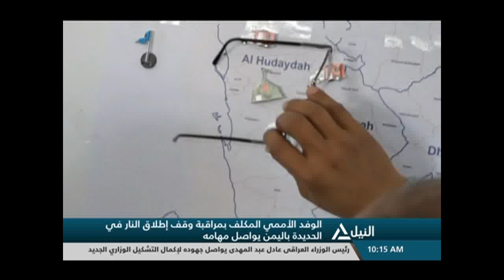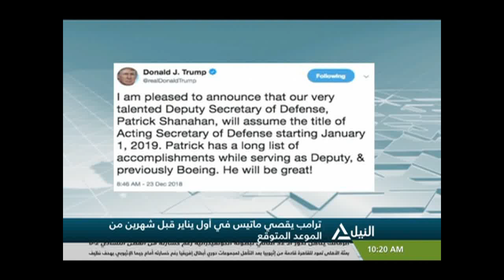نشرة أخبار العاشرة صباحاً 24-12-2018